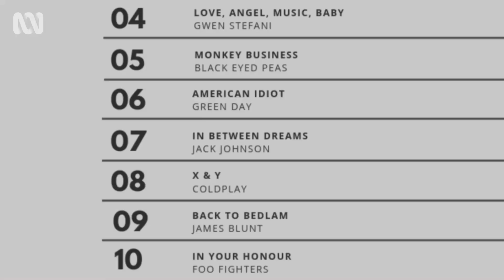How winning triple j's Unearthed gave Missy Higgins her big break | Anh's Brush With Fame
Much loved singer-songwriter Missy Higgins opens up to Anh about her meteoric rise from schoolgirl to chart topper.

Anh Do paints some of Australia's most famous faces and captures their personalities on the canvas. The charismatic comedian, writer and Archibald Finalist delves into the inspirational stories that have shaped their lives.